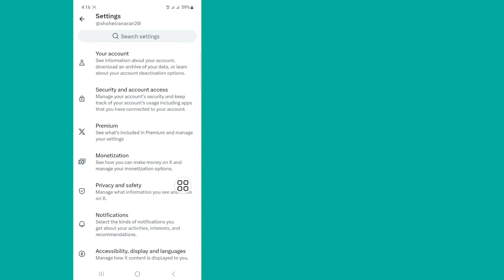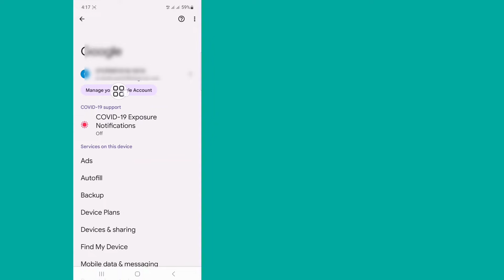How To See Your X (Twitter) Account Password If Forget It (2023 update)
How to Find Twitter Password While Logged in.

In this video i will show you How To See Your Twitter Account Password.it,s very easy and simpe method.watch this video and learn how to find twitter password.

Republish it.